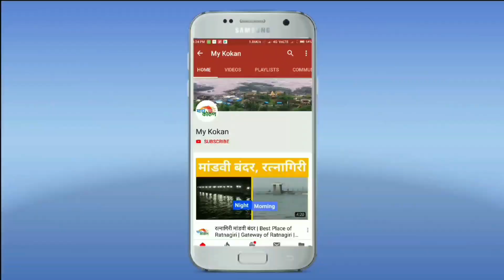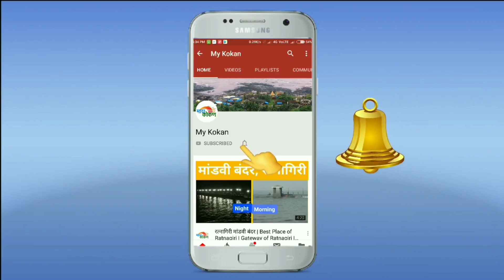रत्नागिरी राष्ट्रवादीत जोरदार इन्कमिंग | my kokan